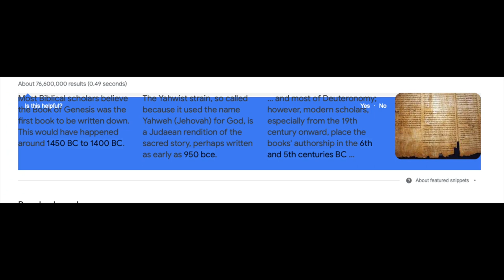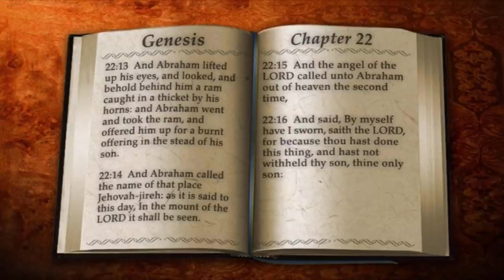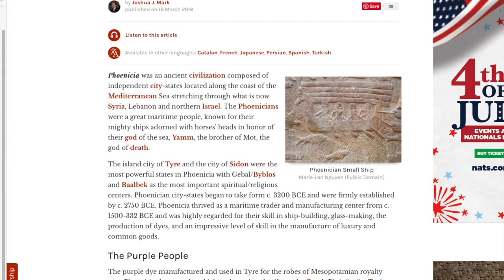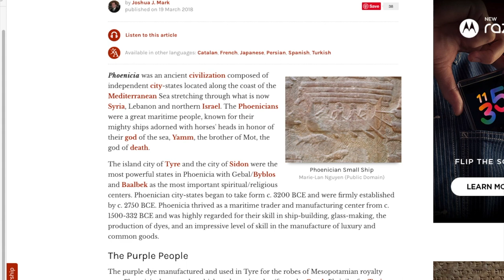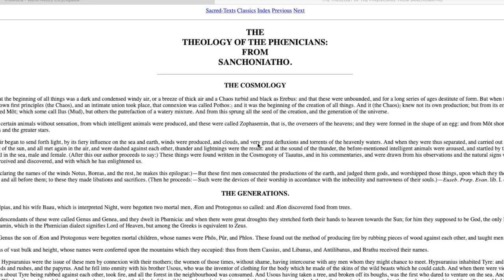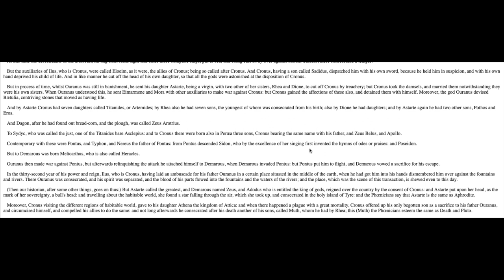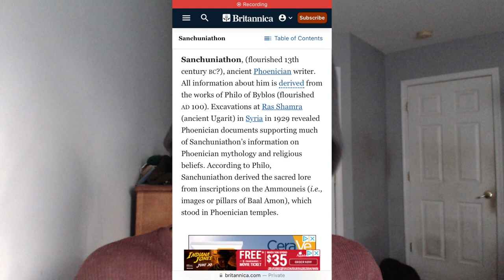Mythology I The Origins of Abraham and Isaac I The Theology of the Phoenicians